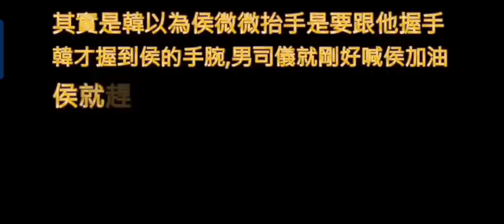韓國瑜手被侯友宜甩開的真實畫面